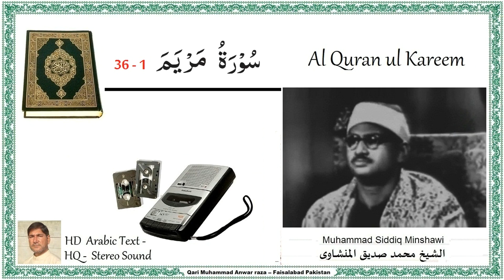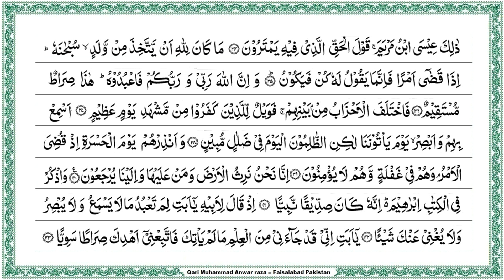Surah, Maryam, 1 _36, Muhammad Siddiq Minshawi